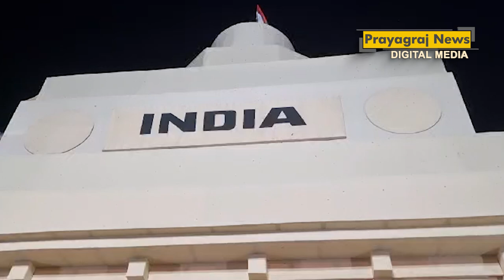प्रयागराज के स्टेशन रोड का दुर्गा पंडाल